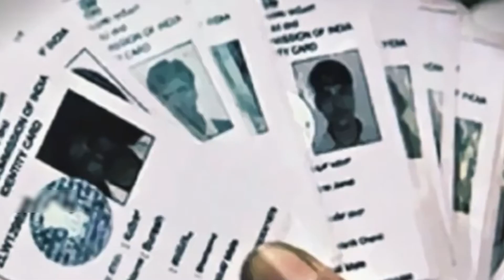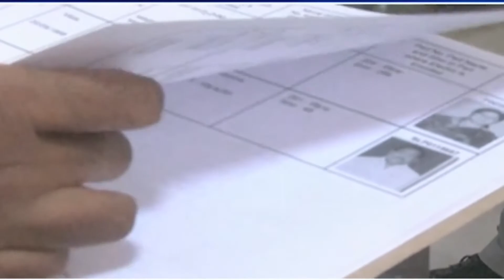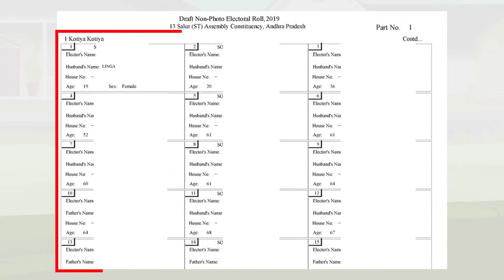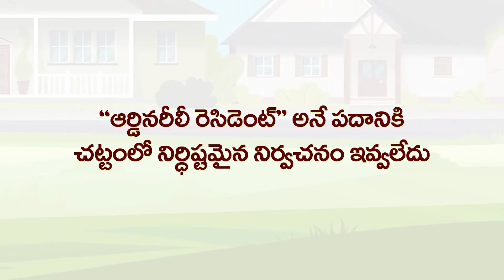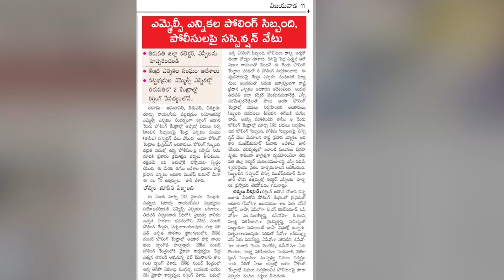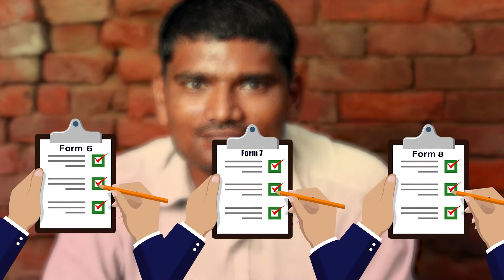ఓటు మనహక్కు.. దాన్ని మనం కాపాడుకుందాం | Vote Awareness For Public | How to check your vote | tdp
ఓటు మ నహక్కు.. దాన్ని మనం కాపాడుకుందాం | Vote Awareness For Public | How to check your vote | tdp

ఓటు హక్కు అనేది భారత రాజ్యాంగం కల్పించిన హక్కు. ప్రతి ఒక్కరూ తమ ఓటుహక్కును నిర్భయంగా వినియోగించుకొన్నప్పుడే ప్రజాస్వామ్యం బలోపేతమవుతుంది. ఓటు హక్కు పవిత్రమైనది, పరిపాలన విధానానికి ఆయుధం లాంటిది. అందుకే ఎలాంటి ప్రలోభాలకు తలవంచకుండా ఓటు హక్కును వినియోగించుకోవాలి.